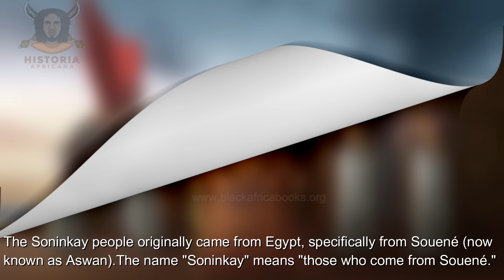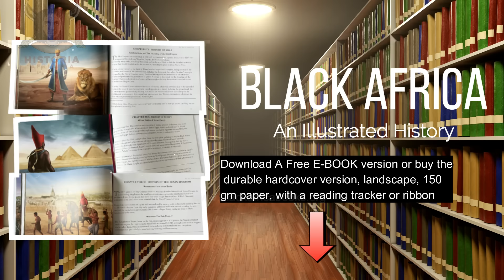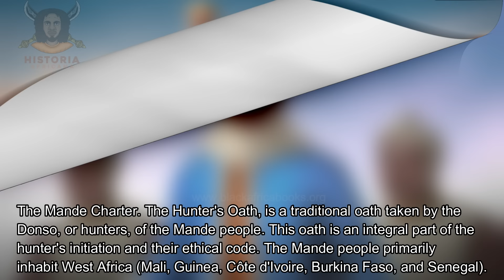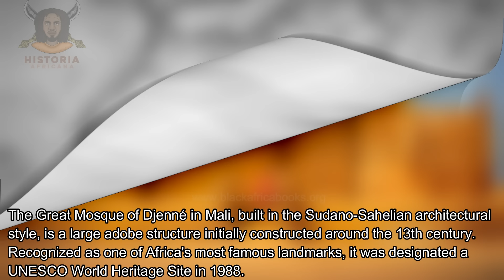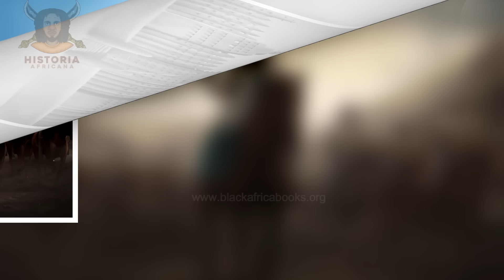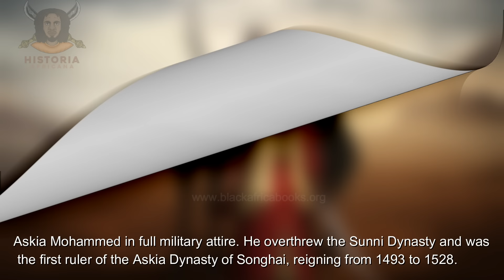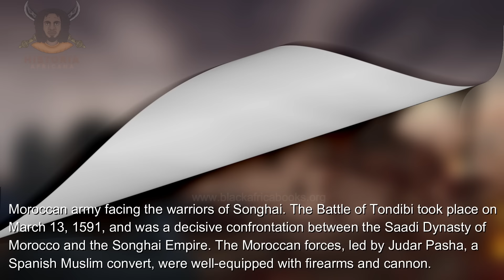The Rise and Fall of Imperial West Africa (Ancient Ghana, Mali and Songhai)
Delve into the history of Imperial West Africa with a focus on Wagadou, Mali, and Songhai. Learn about the great civilizations of the past with insights from Cheikh Anta Diop.

✊🏾The Black Africa Book Store